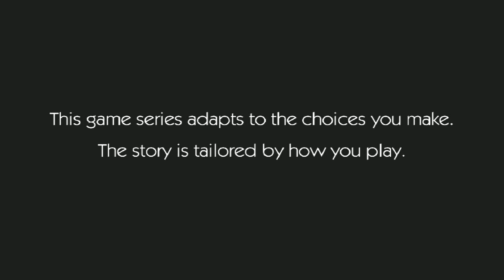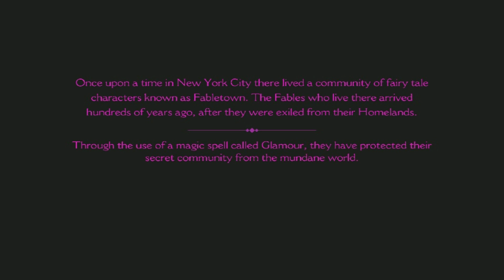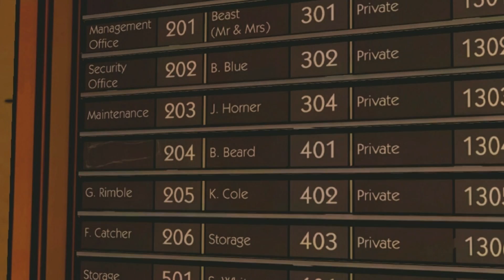Let's Play The Wolf Among Us - Part 1 - Didn't Everything Originate From Disney?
Blake and Stan play the Wolf Among Us.